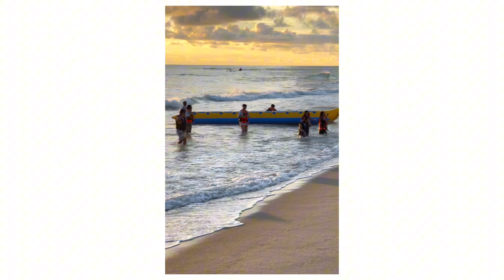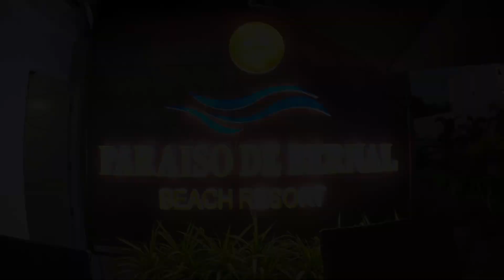PARAISO DE BERNAL BEACH RESORT ZAMBALES PHILIPPINES 🇵🇭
❤️ HM

Capcut music:
Morning Dew - Mogu

Sunny Day - Dhenzy